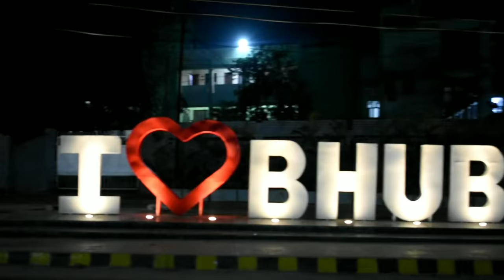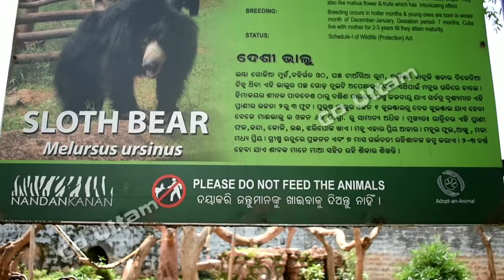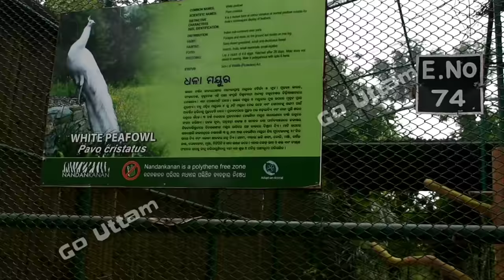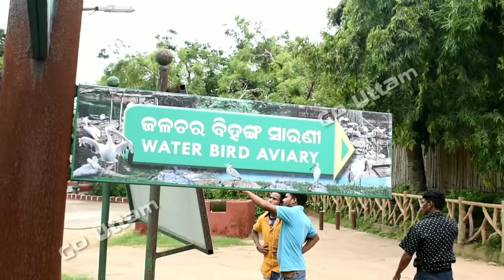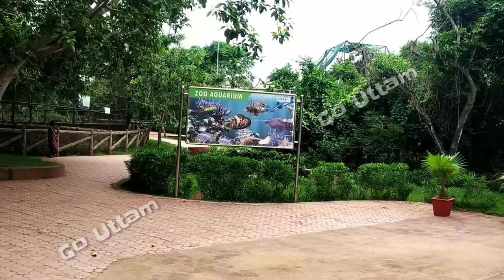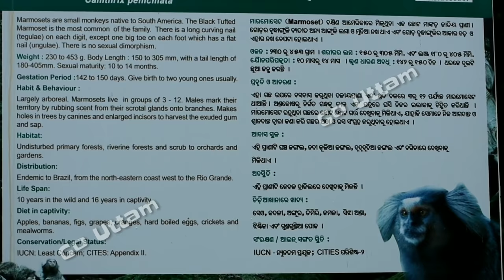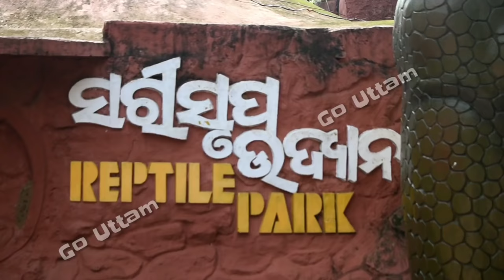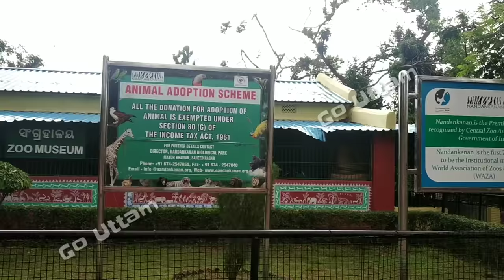Nandankanan | 2nd Largest Zoo in India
This video is all about nanadankanan. Nandankanan is zoological park situted in Bhubaneswar. Nandankanan bhubaneswar is one of the best zoological park in India. Odisha is proud of Nandankanan. Nandankanan is the 2nd largest
zoo in India. Nandankanan beautiful has a beautiful botanical garden.